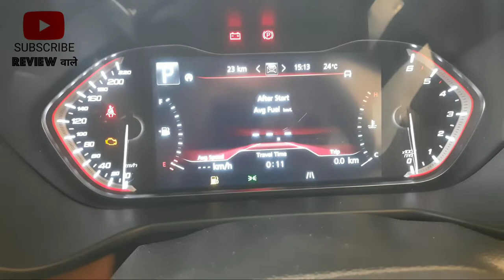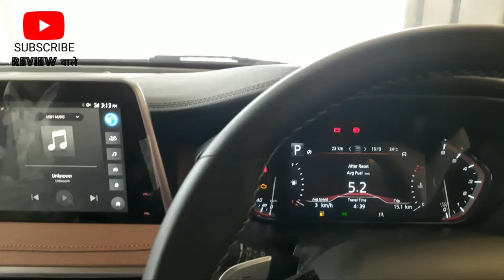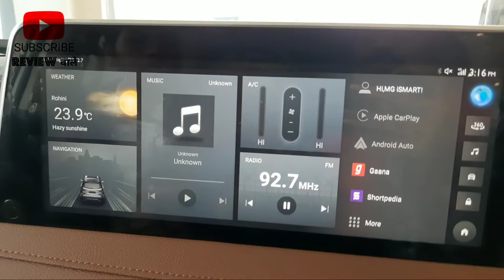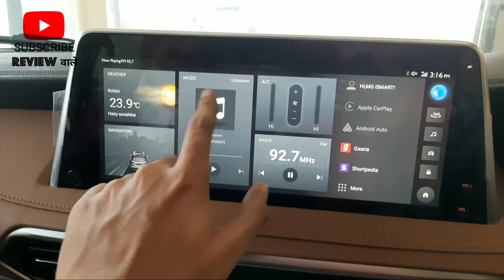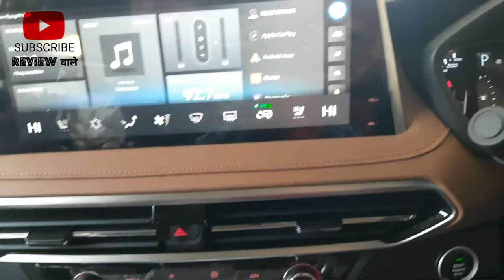2021 MG GLOSTER 4WD | PREMIUM FULL SIZE SUV | DETAILED | REVIEW WALE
MG Motor India
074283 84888